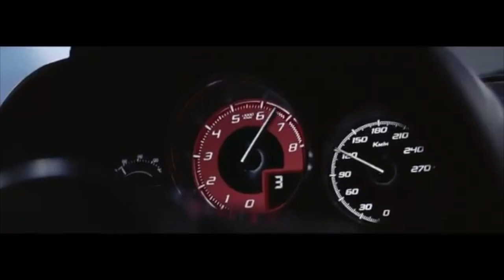Top 5 Cars From Fiat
i hope y'all enjoy this new wave of content

IDK why the audio is like that